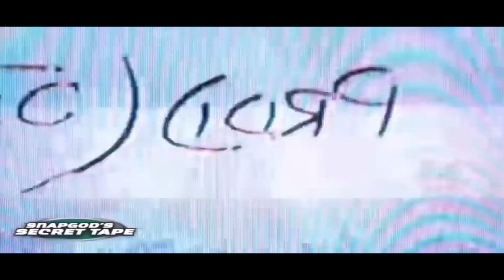Sin-Bad | Death the Kid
Video edited by me death the kid